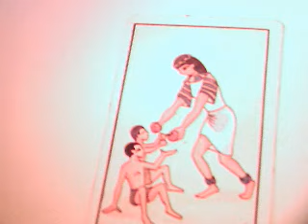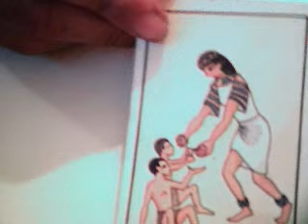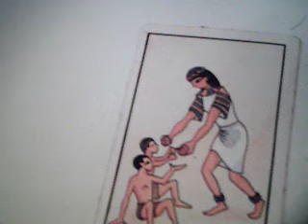horóscopo sagitario 2017 anual / Gana dinero